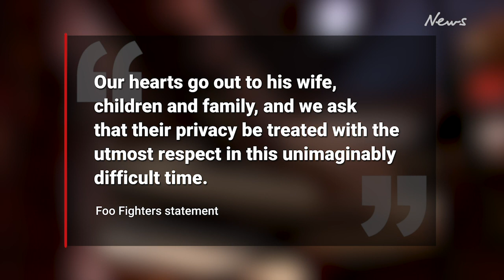Foo Fighters drummer Taylor Hawkins dies age 50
The drummer for iconic US rock group Foo Fighters, Taylor Hawkins, has died at the age of 50.